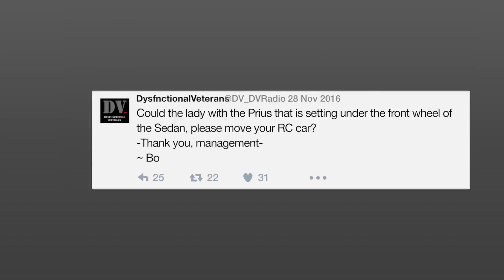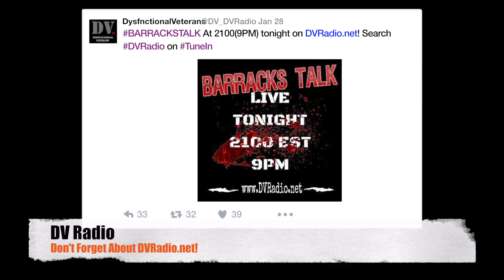Where To Find Dysfunctional Veterans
Ever wonder where to find the latest news and updates about DV? This video gives you that! All links are below!

DV on Twitter: @DV_DVRadio